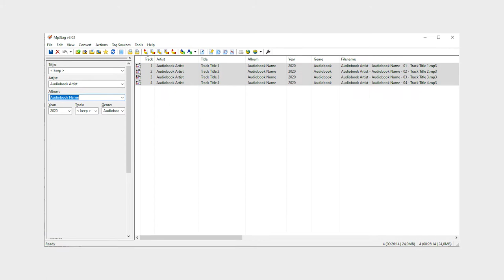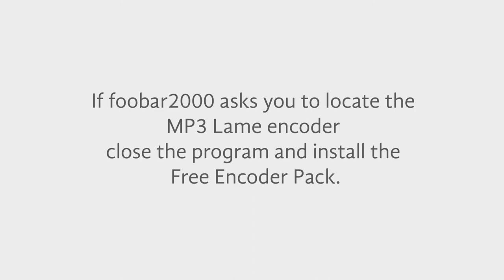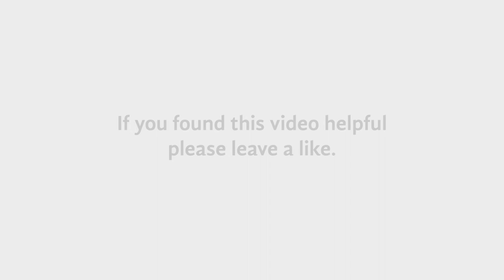How to create mp3 audiobooks / podcasts with chapters on Windows?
You can use my new AUDIOBOOK MAKER which has everything you need included and is fully portable. AUDIOBOOK MAKER will guide you through the whole process from encoding to adding the chapters.

Or use one of the following manual workflows.

How to create mp3 audiobooks with chapter points on Windows using foobar2000?

1. Make sure that your audiobook files are properly tagged.
All files that belong to the same audiobook must have the same ALBUM tag!

2. Use foobar2000 to convert your files to mp3.
Use MP3 (LAME) as codec and "Generate multi-track-files" as output style.

3. Download Audiobook Chapter Maker and extract the zip file.

4. Copy the mp3 and cue file(s) that were created by foobar2000
to the input folder in the Audiobook Chapter Maker directory,
run the batch script "_Audiobook Chapter Maker.bat" and choose option 2.
This will add chapter information to all mp3 files in the input directory.
You will find the finished files in the output directory.

1. Download Audiobook Chapter Maker and extract the zip file.

2. Copy the mp3 file(s) you want to add chapters to
into the input folder in the Audiobook Chapter Maker directory.

3. For every mp3 you need to create a text file with the same filename as the mp3
and the file extension .chapters.txt.

Example:
 audiobook1.mp3
 audiobook1.chapters.txt
 audiobook2.mp3
 audiobook2.chapters.txt

4. Add the timestamp (hh:mm:ss.ccc) and chapter name of the chapters to the text file(s).
The content of your text file has to look like this:
00:00:00.000 Chapter 1
00:05:56.740 Another Chapter

5. Run the batch script "_Audiobook Chapter Maker.bat" and choose option 3.

How to remove all chapters from mp3 files on Windows?

1. Download Audiobook Chapter Maker and extract the zip file.

2. Copy the mp3 file(s) you want to remove the chapters from

3. Run the batch script "_Audiobook Chapter Maker.bat" and choose option 4.
This will remove all chapters from every mp3 file in the input directory.

1. Make sure that your audiobook files are properly tagged.

2. Use foobar2000 to convert your files to mp4/m4a.
Use AAC (Nero) as codec and "Generate multi-track-files" as output style.

3. Download Audiobook Chapter Maker and extract the zip file.

4. Copy the mp4/m4a file(s) you created with foobar2000
run the batch script "_Audiobook Chapter Maker.bat" and choose option 1.
All files in the input directory with the file extensions m4a and mp4
will be convert to m4b audiobook files.

If you have problems with this method or want something with a GUI try